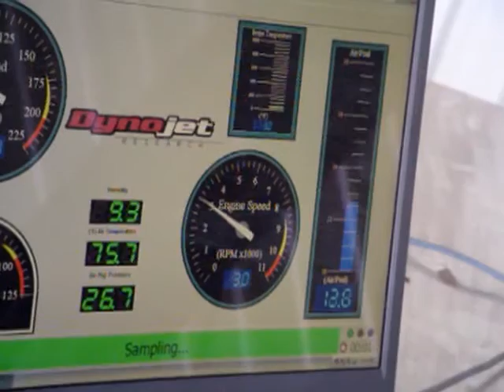My Edited Video